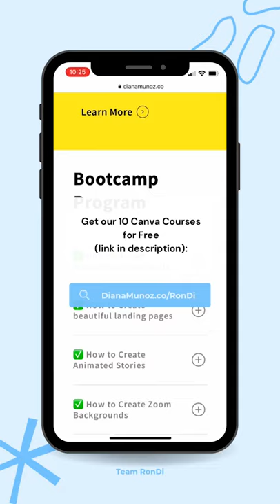FREE Gold Brushstrokes | Canva Hidden elements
FREE CANVA KEYWORD 👉 gold brushstroke brushes
🔮 How to find these elements:
1. In the Canva Editor, click on the Elements tab.
2. In the Search bar, type in the keyword that appears in this post and hit “Enter”.
3. Click on Graphics and all corresponding elements will appear below. To add it to your design, click on the element or drag and drop it in your design.

We post new Canva keywords every week so if you want to find more elements for free, click on the community tab and go over the previous posts or go to our playlists and find more hidden elements over there.

💚 New to Canva?

New Canva Templates (Pro & Free) every week!

Every week we provide tips and resources for you to be a better designer with Canva, so go ahead and browse the tutorials and guides we already have up and, after you subscribe, hit that little bell icon so you don’t miss any future videos from us!